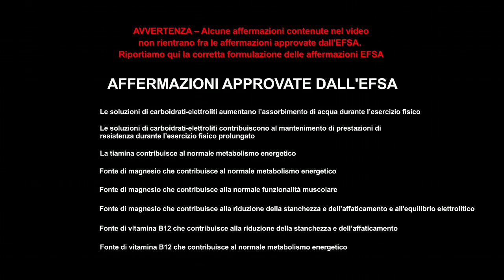HERBALIFE24 INFO PRODOTTI - Herbalife24® CR7 DRIVE, sviluppato da J. Heiss e C. Ronaldo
In collaborazione con Cristiano Ronaldo, Herbalife24 ha sviluppato una soluzione con carboidrati ed elettroliti per la resistenza e l'idratazione avanzata.
A basso contenuto calorico.
Senza dolcificanti artificiali, CR7Drive è disponibile al gusto Bacche di Acai, delicato e rifrescante.

Acquista oggi stesso per beneficiare di questo unico prodotto!
Vai sul mio sito web entrando in "Categorie shop", clicca sui link per entrare nelle pagine specifiche e sui prodotti, lì troverai anche le informazioni.

Guarda gli altri video di questo canale e le Playlist per maggiori informazioni sull'Azienda Herbalife e la sua filosofia basata su un sano stile di vita, sul benessere quotidiano, sugli altri prodotti dell'integrazione sportiva e quotidiana e sulla fondazione no profit umanitaria Herbalife Nutrition Foundation!

Vuoi maggiori informazioni, consulenza o lavorare con me?

entrando in "Categorie shop", clicca sui link per entrare nelle pagine specifiche e per avere informazioni sui prodotti.

Ciao!